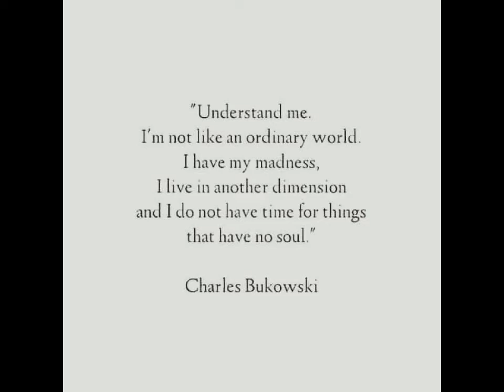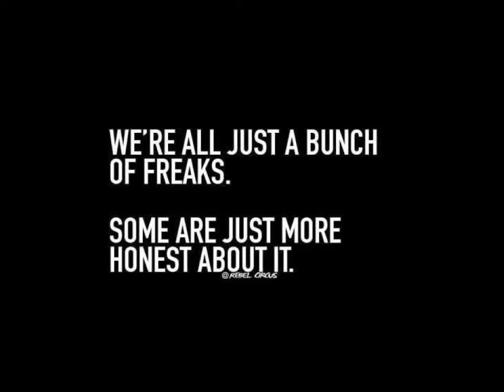URINE THERAPY: SPEAKING THE TRUTH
This is episode 41 of "WEEDU SPEAKS" THE SERIES. In this chapter Weedu discusses the importance of speaking the truth about URINE THERAPY. He encourages everyone to do their own research and learn what you can and share from your experience to educate people on the bebefits of UT.